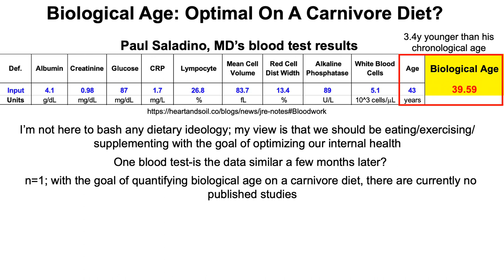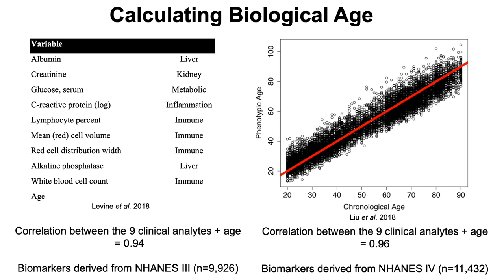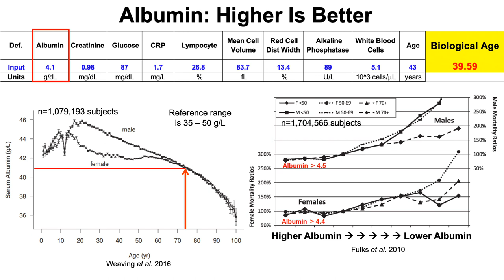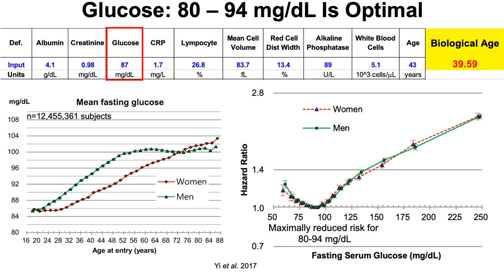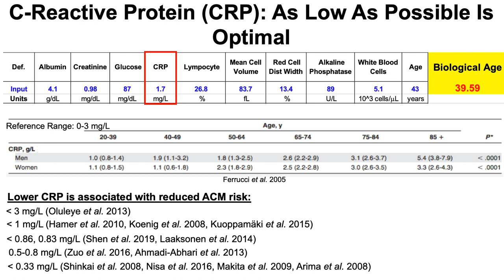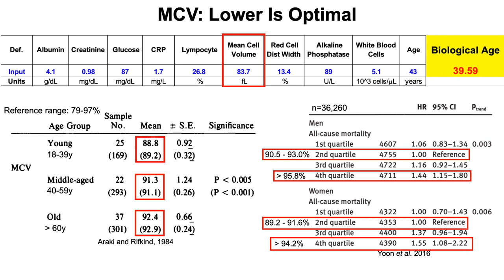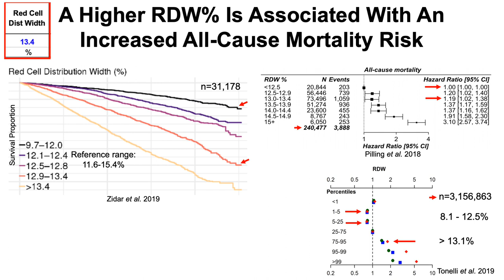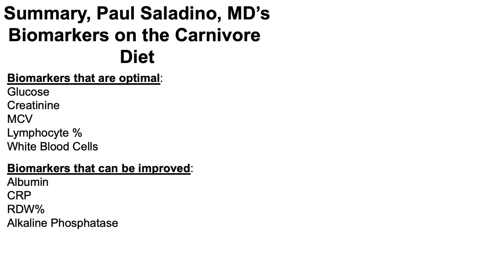Biological Age: Optimal On A Carnivore Diet?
After going on Joe Rogan's podcast, Paul Saladino, MD, posted his show notes, which included his blood test results. Based on that data, is his biological age optimal while on a carnivore diet?

For those interested in quantifying their biological age, you can download the Excel link in my blog post: